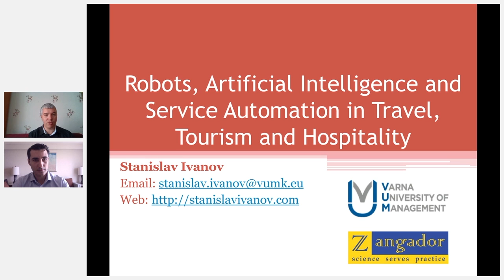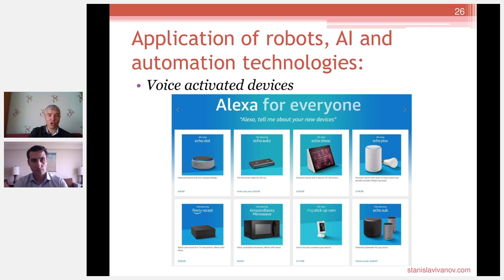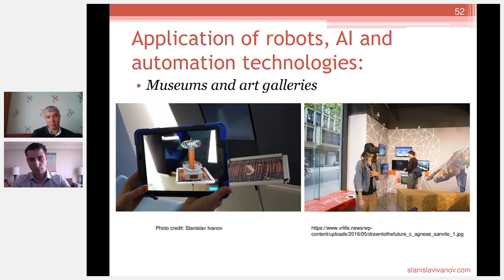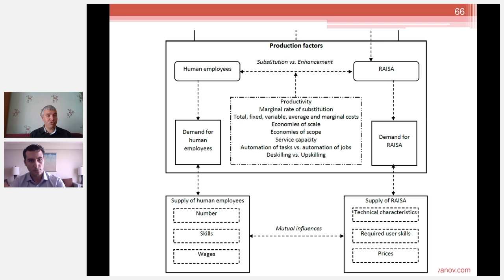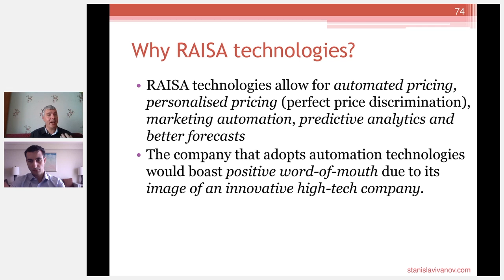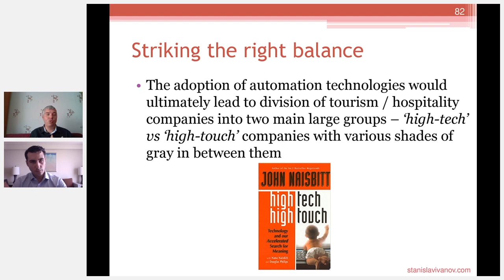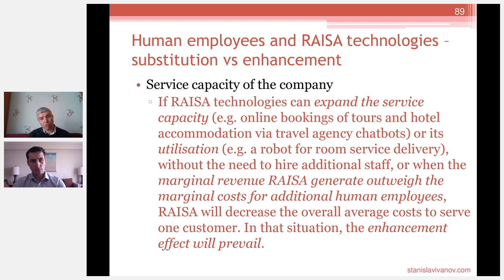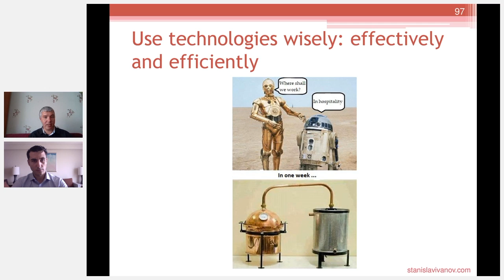Robots, artificial intelligence and service automation in travel, tourism, and hospitality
Webinar on the application of robots, artificial intelligence, and service automation in travel, tourism, and hospitality.